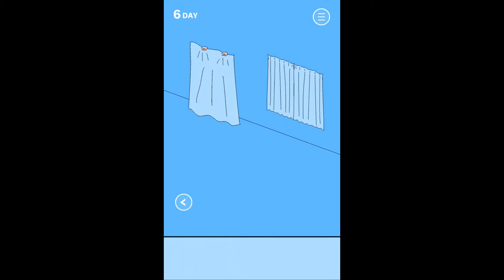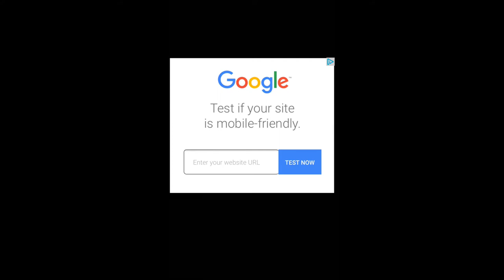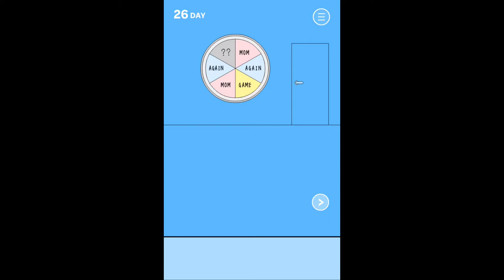Elephant poop, and grandpa with a hockey mask - Hidden MY Game By Mom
A quirky little hidden item puzzle game. Mama has hidden your DS, and you must circumnavigate strange people and obstacles to find your DS. From a crocodile in the living room, to grandpa obtaining enlightenment, all to obtain the DS Mama has hidden. How did she stick it up an elephant's butt?